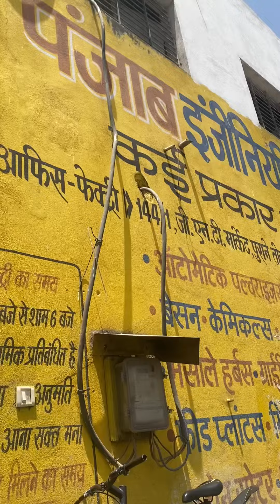Punjab engineering corporation.we make different types of machine 📲📞☎️